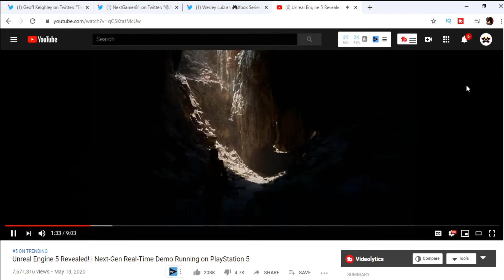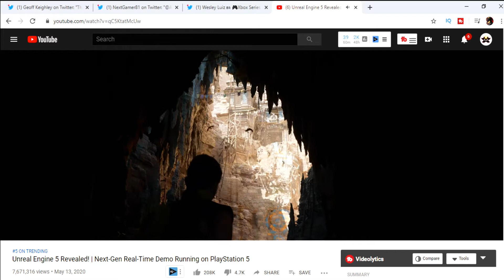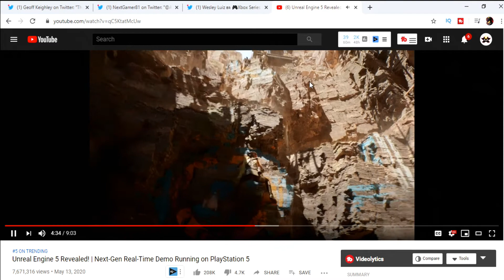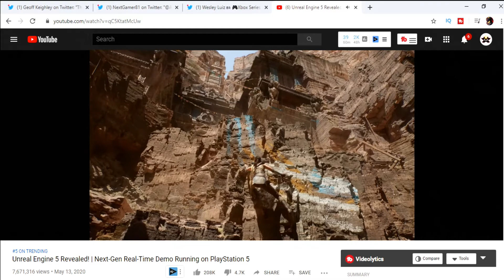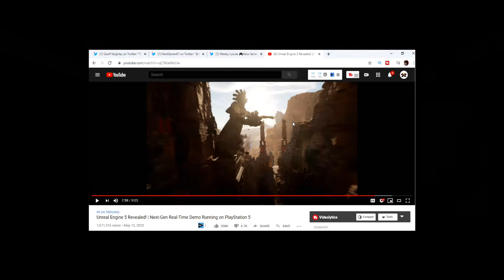Khaos Talks About Next Gen Gaming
Unreal Engine 5 is looking insane

Socials
►Follow Doctor Khaos On Twitter: